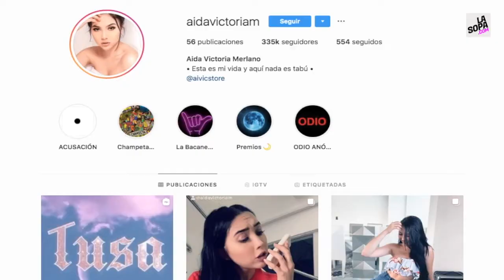Ella es Aida Victoria Merlano, la controversial hija de la excongresista colombiana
En medio de toda la polémica que se ha generado muchos se han interesado en conocer la vida de la política que terminó apresada en Maracaibo.

Merlano protagonizó una fuga de película en Colombia, cuando aprovechó una visita al odontólogo.

Únete a nuestro grupo de WhatsApp y canal en Telegram